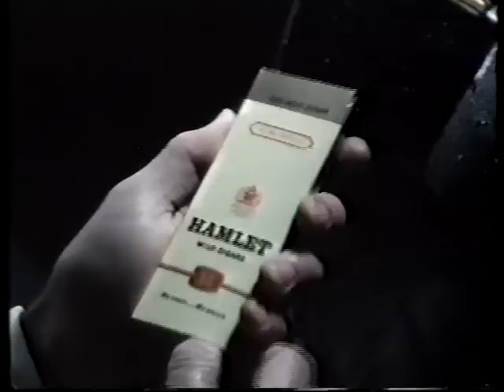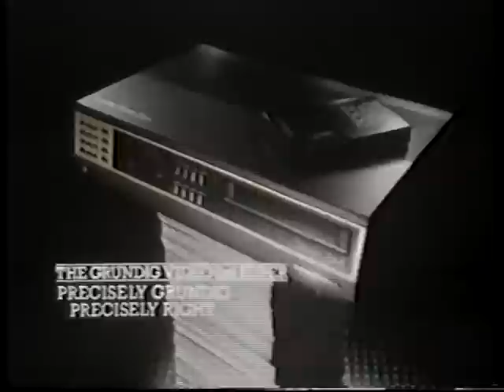LWT Advert Break - 6th March 1982 (2)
The adverts featured are;

Courage Best Bitter
TSB ("The bank that likes to say, YES!", I could really not see that being used today - look out for Robin Driscoll)
Hamlet cigars (the car wash, classic)
Maxell (a forgotten classic)
Smiths Square Crisps (with Lenny Henry, "it's really weird" - it certainly is)
Grundig Video Recorder.